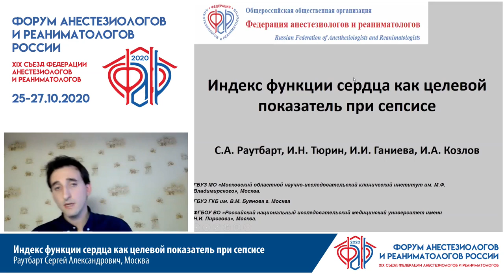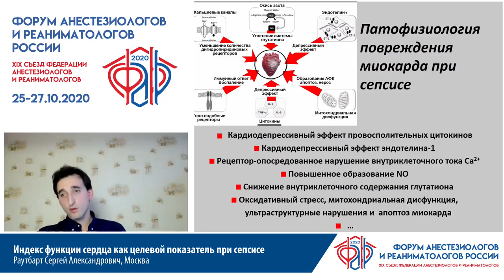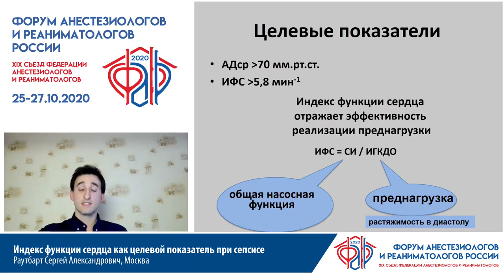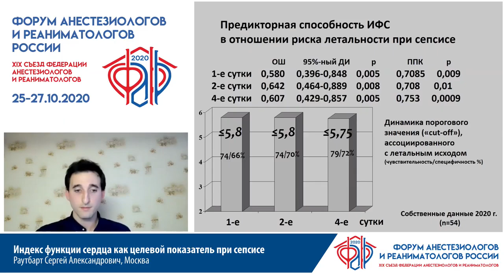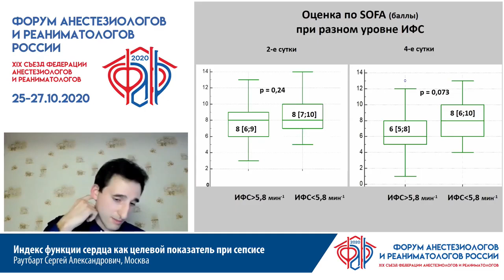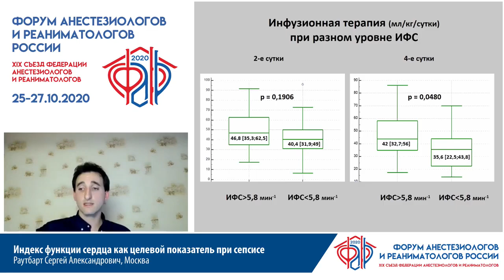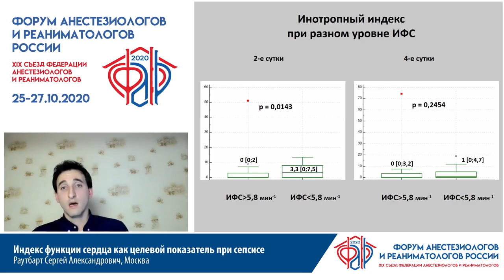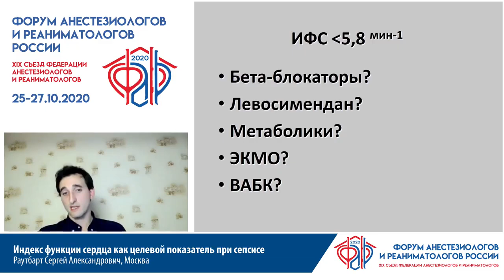Индекс функции сердца при сепсисе Раутбарт С.А.